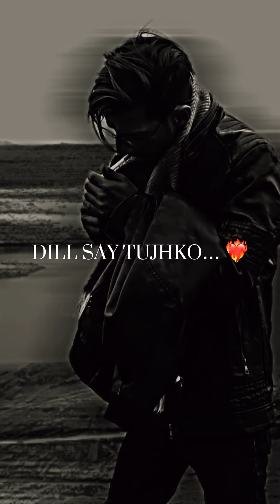Dewanapan Cover ||STUNNER